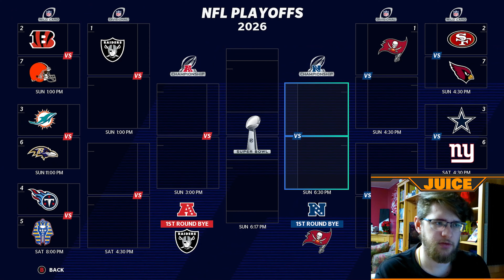Can Cam Newton Lead us!! Madden 21 Retro Miami Dolphins Rebuild Ep 15